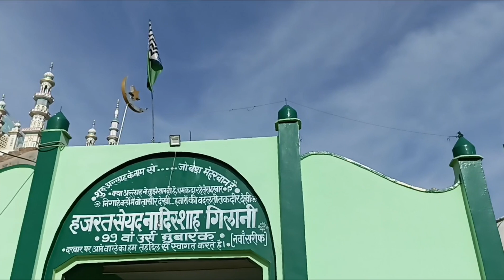Dargah Hazrat Sayyed Nadir Shah jilani l पीर नादिर शाह जिलानी नवां ( हनुमानगढ़ ) राजस्थान